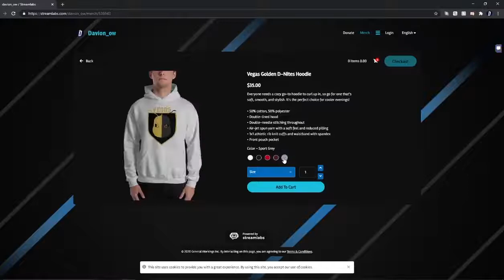I.... threw?? | BBR W5 Battle | Vegas Golden D-Nites(3-1) vs. Montreal Milotics (3-1)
Music in video by GlitchXCity

BBR + all coaches info